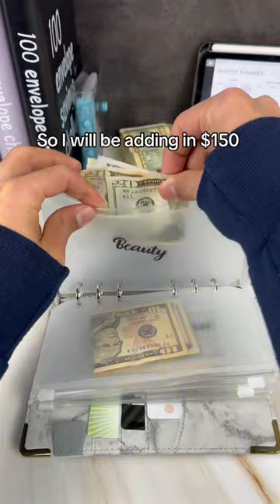Ya gurl loves a payday😍💖